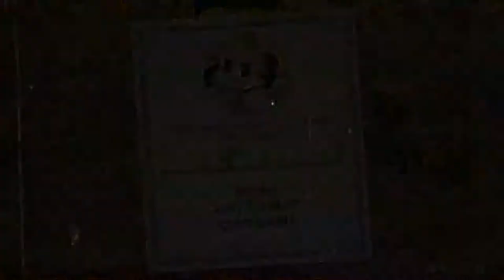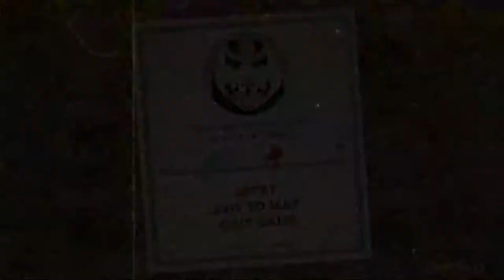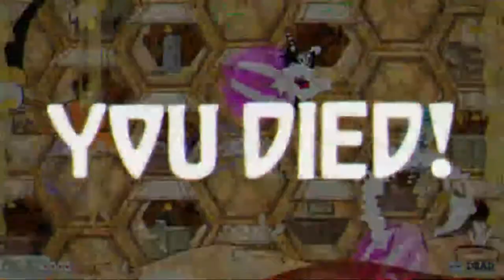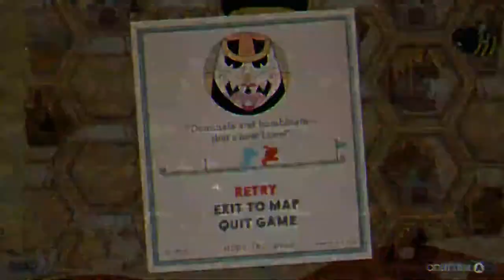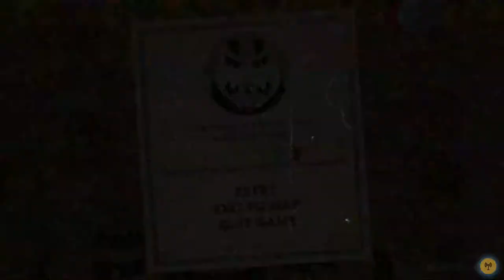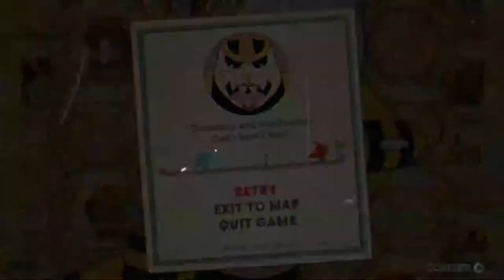Not The Bees! Anything But The Bees! Red Combine and 1SmolPot8o Play Cuphead Ep 6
Hello everyone and weclome to our second Cuphead let's play! One run and gun to go and Combine and Smol will be on to Inkwell isle 3! What boss will they face next when they finally make it across? Will Smol and Combine be able to keep cool as the bosses get harder with each isle!? Find out in this lets play!